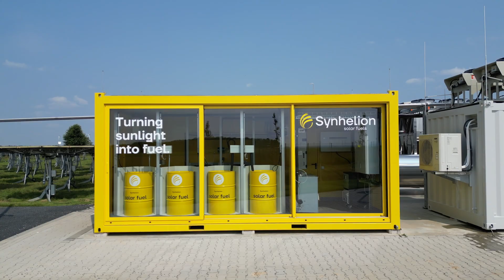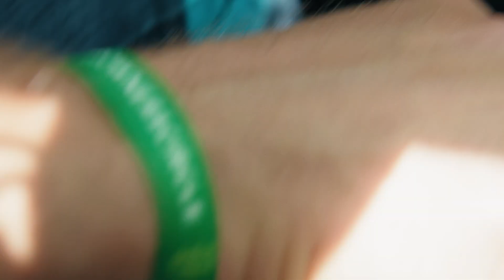Synhelion fuels first car with solar gasoline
Swiss cleantech company Synhelion has fueled a car with solar gasoline for the first time ever – a global first for road transportation. The 1985 Audi Sport quattro, part of the AMAG Classic car collection, became the first vehicle in history to run on solar gasoline produced at Synhelion’s industrial-scale plant DAWN in Jülich, Germany.